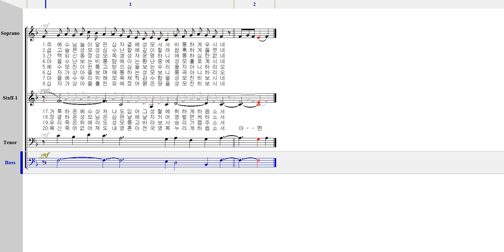베이스 - 263 십자가 길의 성모 [ 가톨릭성가 4부 파트연습 ]